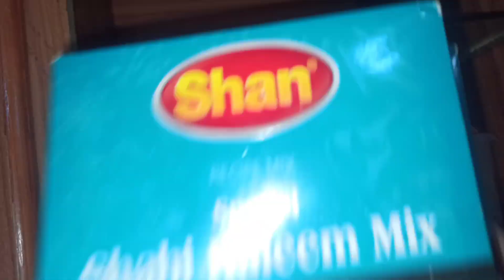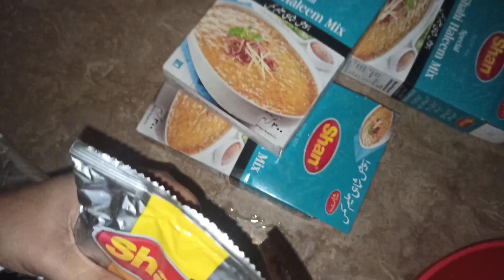keri ka murabba banane ka tarika|keri ka murabba recipe